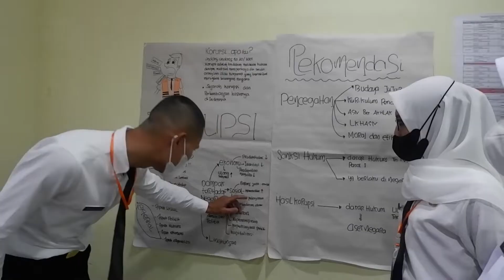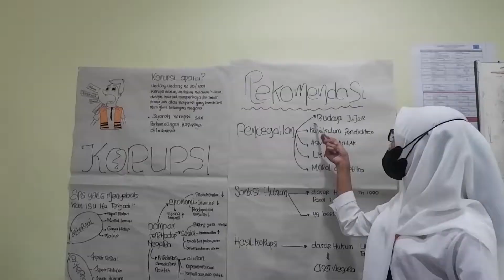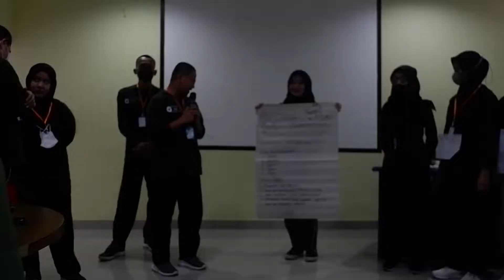LATSAR CPNS ANGKATAN XVIII KAB BONE 2022 - TULUS "17 TAHUN"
HAPPY WATCHING